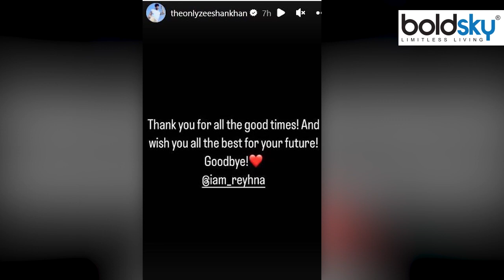KumKum Bhagya Fame Couple Zeeshan Khan Reyhna Pandit Breakup Reason क्या है | Boldsky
Zeeshan Khan Reyhna Pandit Breakup: हाल ही में 'कुमकुम भाग्य' फेम जीशान खान ने एक पोस्ट शेयर किया है, जिससे कयास लग रहे हैं कि उनका गर्लफ्रेंड रेहाना पंडित से ब्रेकअप हो गया है.

Zeeshan Khan Reyhna Pandit Breakup: Recently 'Kumkum Bhagya' fame Zeeshan Khan has shared a post, due to which speculations are rife that he has broken up with girlfriend Reyhna Pandit.